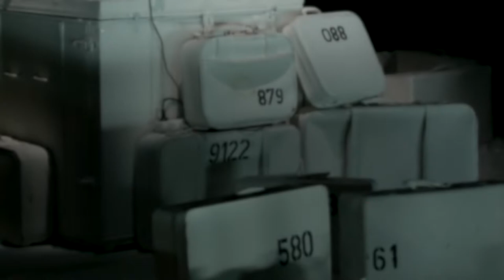DER KAISER VON ATLANTIS Theater Bonn (2018): Trailer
Viktor Ullmann: DER KAISER VON ATLANTIS
Karl Amadeus Hartmann: Klaviersonate 27. APRIL 1945

Theater Bonn / Beethovenfest Bonn 2018

Musikalische Leitung: Hermes Helfricht / Stephan Zilias
Inszenierung: Seollyeon Konwitschny
Bühne und Kostüme: Helmut Brade
Licht: Thomas Roscher

Kaiser Overall: Giorgos Kanaris
Der Tod/Der Lautsprecher: Leonard Bernad
Harlekin/Ein Soldat: Christian Georg
Bubikopf: Rose Weissgerber
Der Trommler: Charlotte Quadt

Pianist: Ben Cruchley / Julia Strelchenko

Beethoven Orchester Bonn
Statisterie des Theater Bonn